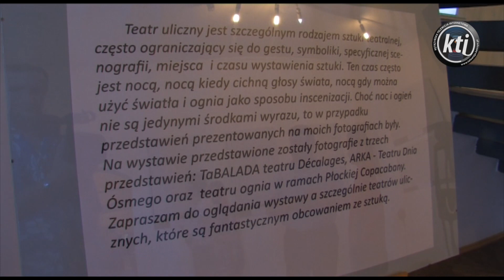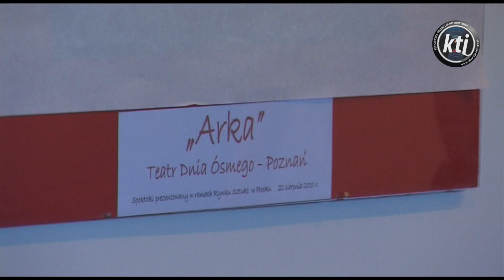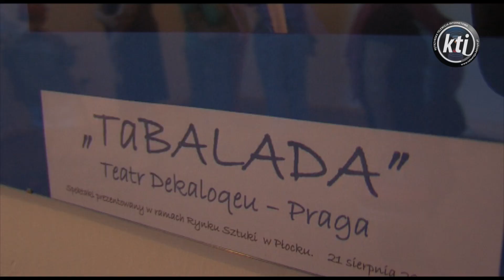"Nocą, kiedy cichną głosy świata - teatr uliczny" - wernisaż wystawy fotografii Piotra Statkiewicza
"Nocą, kiedy cichną głosy świata - teatr uliczny" to tytuł wystawy fotograficznej Piotra Statkiewicza, której wernisaż odbył się 3 lipca w Muzeum im. Wojciecha Kętrzyńskiego w Kętrzynie. To już druga wystawa w naszym mieście pochodzącego z Płocka fotografa. Tym razem zaprezentował fotografie spektakli ulicznych.